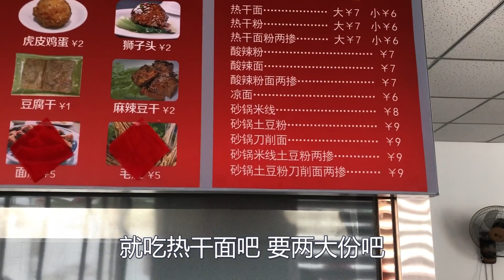老公请客吃热干面，孩子们第一次吃表情真逗，30块钱4个人吃撑了